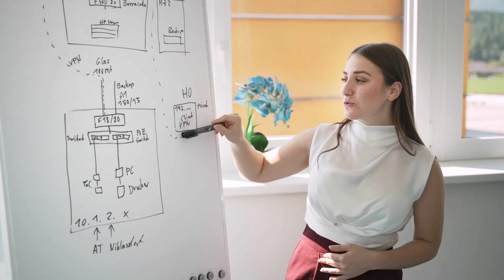Rohrer Group - Rundgang in unserem Head-Office in Niklasdorf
In diesem Video war das Team von Karriere.at zu Gast im Head-Office der Rohrer Group in Niklasdorf. Wir nehmen dich mit auf einen Rundgang und zeigen dir die zahlreichen Vorzüge dieses Standortes.
Erfahre, warum die Rohrer Group ein attraktiver Arbeitgeber ist und welche Karrieremöglichkeiten sich hier bieten. Dieses Video richtet sich an alle, die an einer Karriere in der Rohrer Group interessiert sind oder einfach nur neugierig auf einen Blick hinter die Kulissen eines erfolgreichen Unternehmens sind.